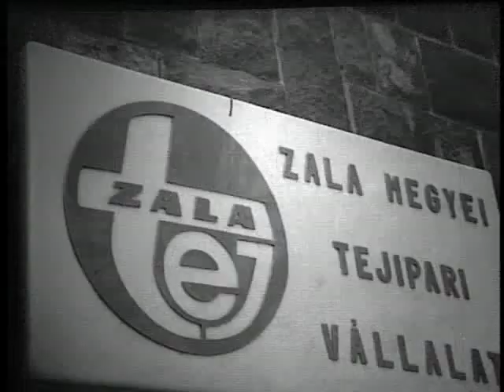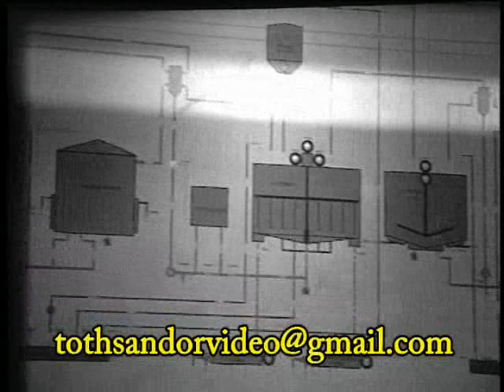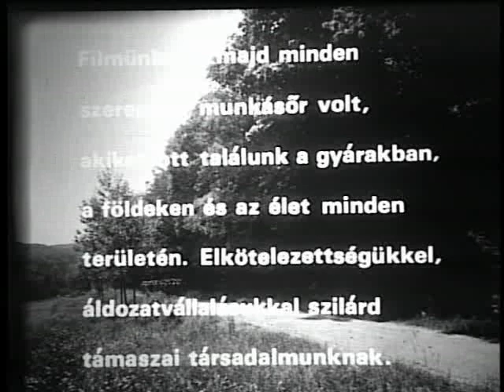Munkásőrök Zalában 1979 második rész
Mit csináltak, hogyan dolgoztak Zala megye gyáraiban, üzemeiben a munkásőrök 1979-ben